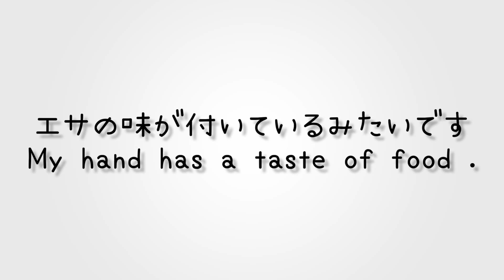猫がエサ味の手を舐め続ける動画 - the cat licks my hand having a taste of food -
「エサ味の手を舐め続ける猫」の動画です（*^_^*）
this video is " the cat licks my hand having a taste of food " .

このチャンネルでは我が家の猫の動画を中心にアップしています。

動画は、ほぼ毎日アップロードしています。
↓チャンネルには過去の猫動画がたくさんあります。
最新の動画などをチェックしやすくなりますよ♪